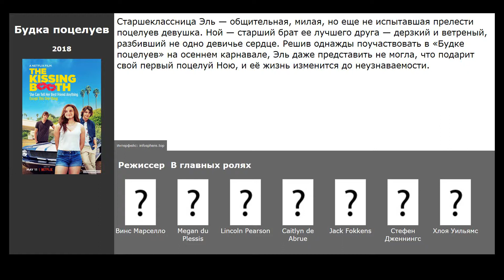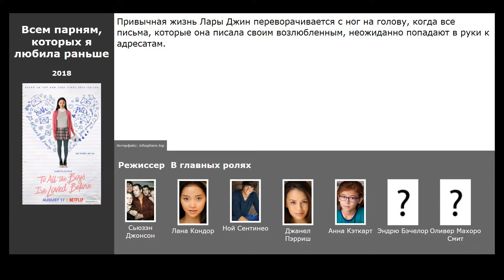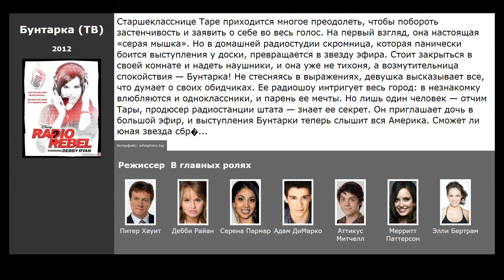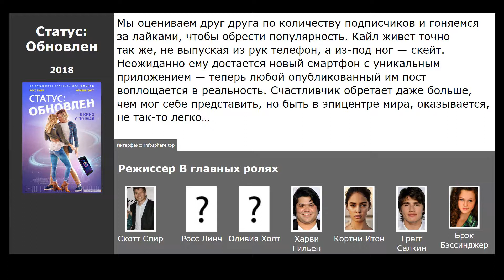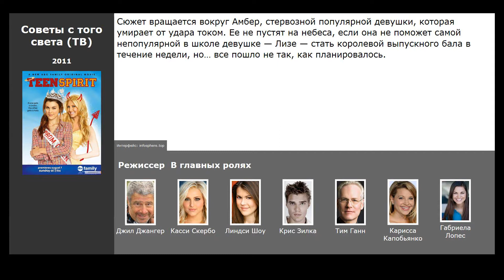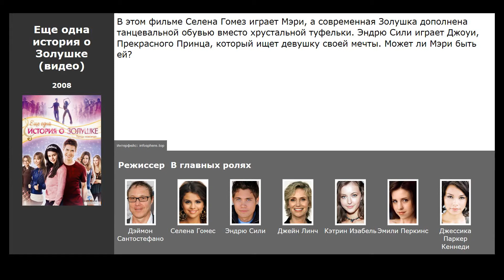10 лучших подростковых фильмов про школу и любовь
Список лучших фильмов для подростков про школу и любовь, отобранные посетителями нашего сайта:

00:09 Будка поцелуев (2018) / жанр: мелодрама, комедия / в главных ролях: Megan du Plessis, Lincoln Pearson, Caitlyn de Abrue
00:36 Простушка (2015) / жанр: комедия, мелодрама / в главных ролях: Мэй Уитман, Робби Амелл, Белла Торн
01:05 Всем парням, которых я любила раньше (2018) / жанр: драма, мелодрама / в главных ролях: Лана Кондор, Ной Сентинео, Джанел Пэрриш
01:20 Дрянные девчонки (2004) / жанр: комедия / в главных ролях: Линдси Лохан, Рэйчел МакАдамс, Лиззи Каплан
01:44 Бунтарка (ТВ) (2012) / жанр: мелодрама, комедия, семейный / в главных ролях: Дебби Райан, Серена Пармар, Адам ДиМарко
02:12 Фанатки на завтрак не остаются (2010) / жанр: мелодрама, комедия / в главных ролях: Анна Фишер, Костя Улльман, Инка Фридрих
03:00 Статус: Обновлен (2018) / жанр: фэнтези, комедия / в главных ролях: Росс Линч, Оливия Холт, Харви Гильен
03:29 Совсем не Золушка (2018) / жанр: мелодрама / в главных ролях: Пэрис Уорнер, Тим Флинн, Тэннер Гильман
04:22 Советы с того света (ТВ) (2011) / жанр: фэнтези, драма, комедия / в главных ролях: Касси Скербо, Линдси Шоу, Крис Зилка
04:44 Еще одна история о Золушке (2008) / жанр: мюзикл, мелодрама, комедия / в главных ролях: Селена Гомес, Эндрю Сили, Джейн Линч